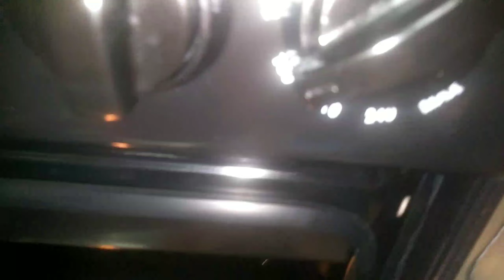Bonding time!tinurun ako ng hubby ko magbake !/tinejhoy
first try po LetsBakeBananaCake YouAndMeBonding..tinuruan n ako ng asawa ko magbake heheehe love it perfect😍 IloveIt spent our time together kapag d po busy

BananaCake Ingredients:

2cups of cake flour
1 cup of sugar
1tsp cinnamon
1tsp baking soda
1tsp of baking powder
1/2 tsp of salt
1/2 cup of cooking oil
2eggs
1/2cup of fresh milk /evaporated milk
5pieces of mashed banana
vanilla extract
3/4 cup of raisins😊😮